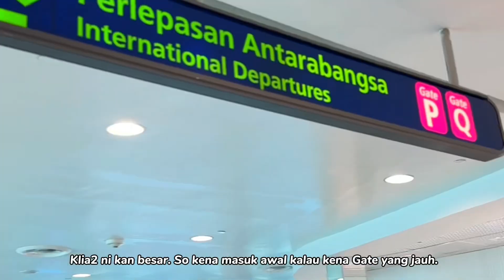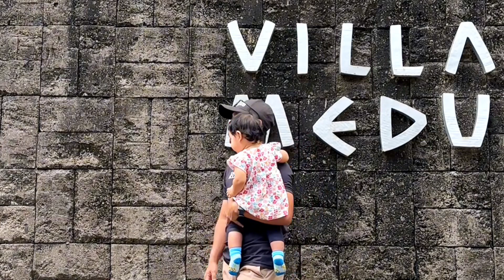Family Trip to Bali | Part. 1 (Kids Friendly Itineraries)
Hi!

This is a long awaited video. Didnt have time to edit but now since it’s holiday I got some time to edit.

This Bali trip was on 26-30 August 2023! Cuti Merdeka trip.

It was our Anniversary Trip. First trip together as a family of four, now that we are welcoming a new baby in our family. This is her first flight trip!

We last travelled as 3 prior Covid, it was 2019. Now, in 2023, we travelled again and we chose Bali as our destination, as it would be a new destination for all of us!

Enjoy the 2 day itinerary in Part 1.

I will continue in Part.2!